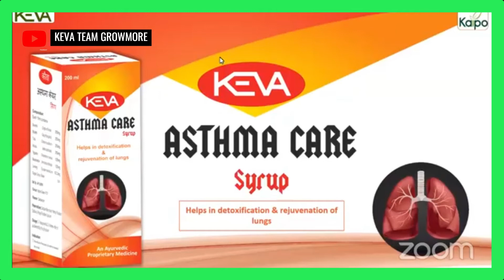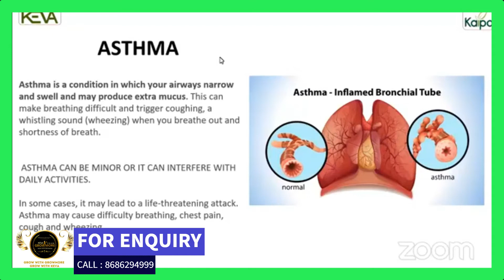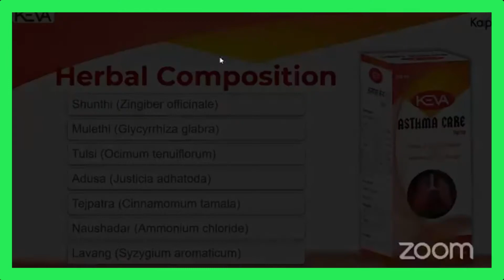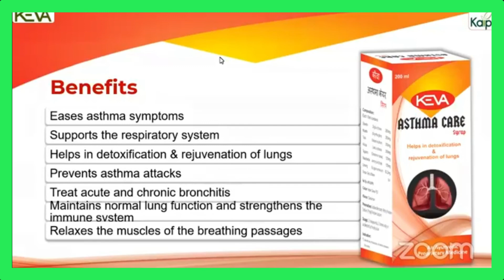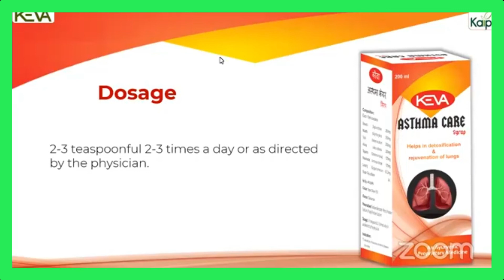KEVA ASTHMA SYRUP FULL INFORMATION | KEVA TEAM GROWMORE | किवा अस्थमा सीरप माहिती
लाईक करा शेअर करा सबस्क्राईब करा आपल्या यूट्यूब चैनलला सोबत खाली दिलेल्या लिंक वर जाऊन फेसबुक पेज ला लाईक करा